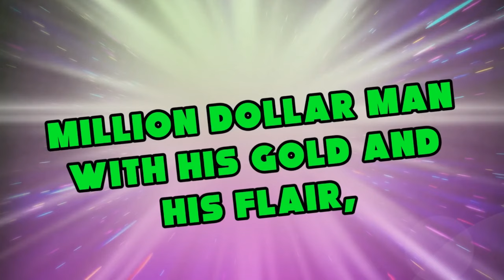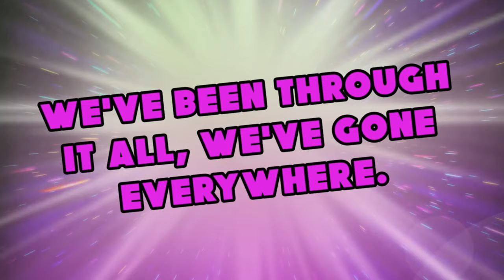Mr. McMahon : L'Incroyable Histoire - Retour et Avis sur le Documentaire Netflix!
Plongez dans l'univers fascinant de Mr. McMahon avec notre revue du documentaire Netflix ! 🌟 Découvrez les moments marquants de sa carrière, ses luttes personnelles et l'impact qu'il a eu sur le monde de la lutte professionnelle. Dans cette vidéo, nous faisons un retour sur les points clés du docu et partageons nos impressions.

Préparez-vous à revivre les moments cultes et à explorer l'homme derrière le personnage emblématique. 🎬💪